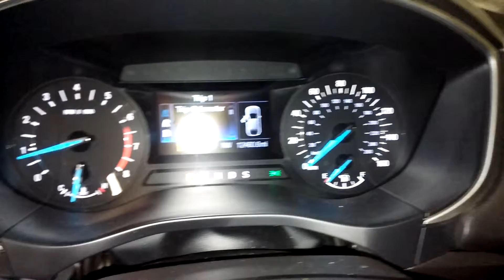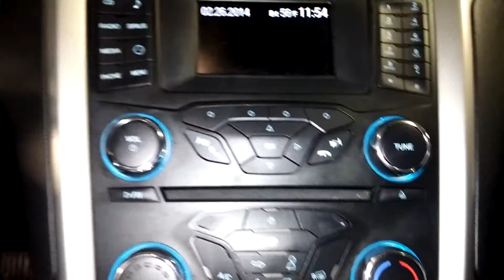2013 FORD FUSION SE